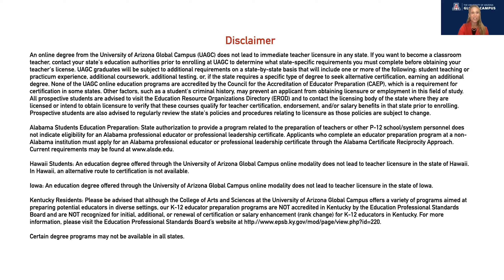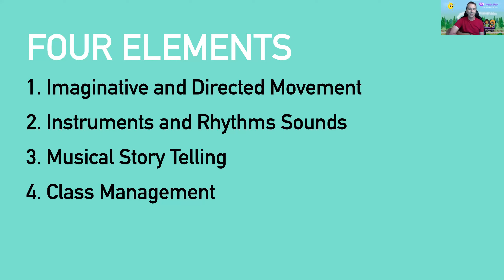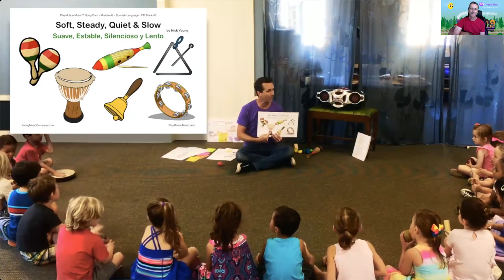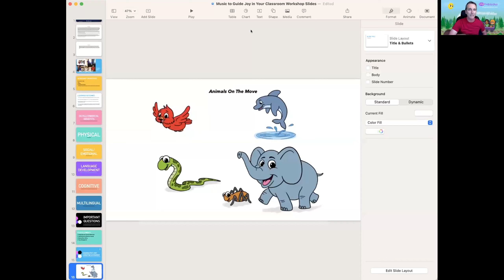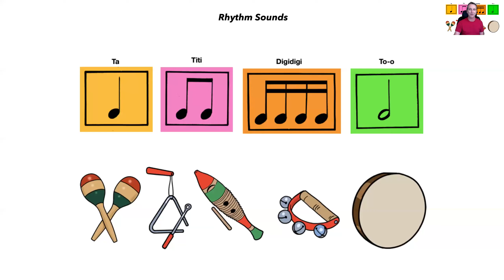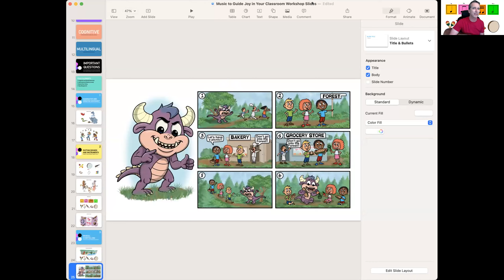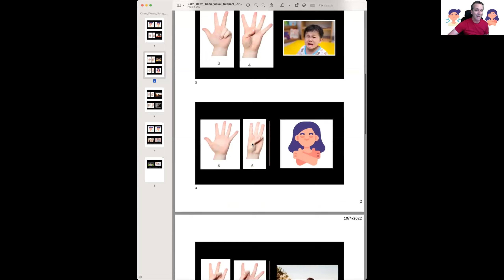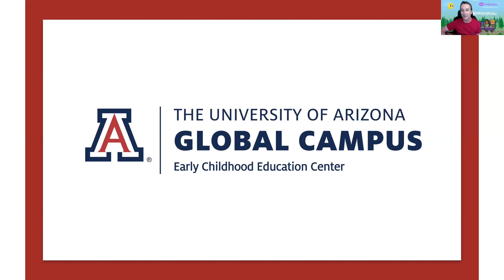Keynote: Music and Movement=Social Emotional Development: Nick Young